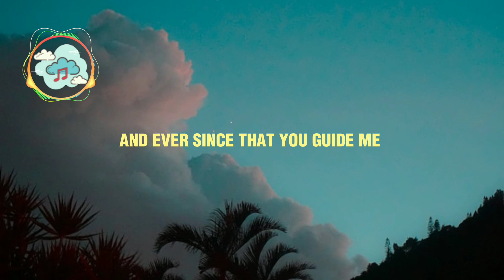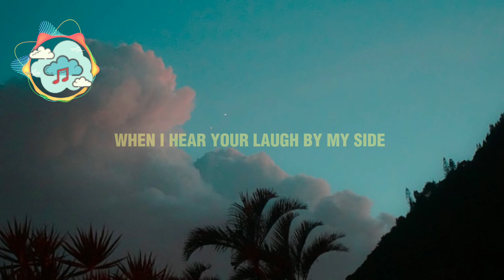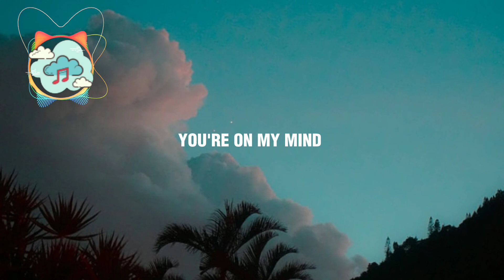Altero, Ft.Jadanaë - On My Mind ( Lyrics )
⏯️ Listen "On My Mind" on Spotify